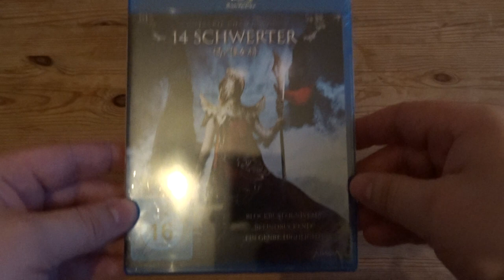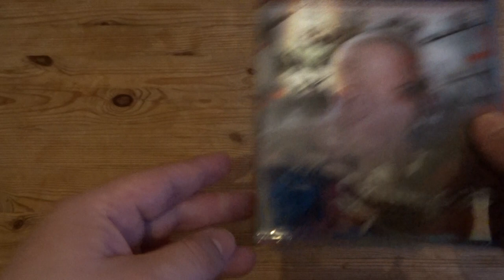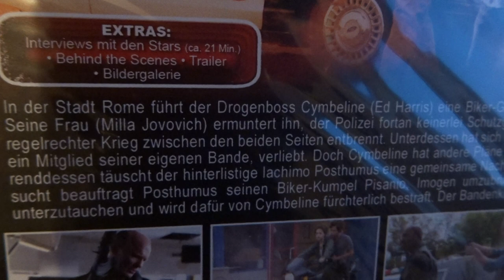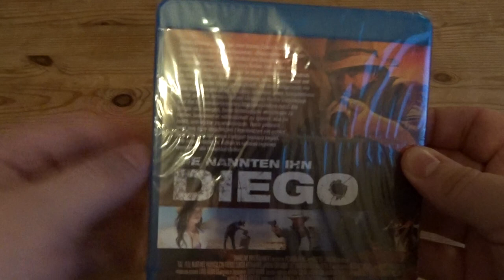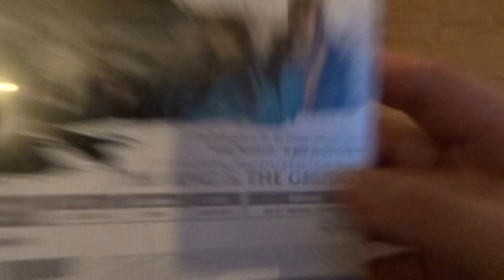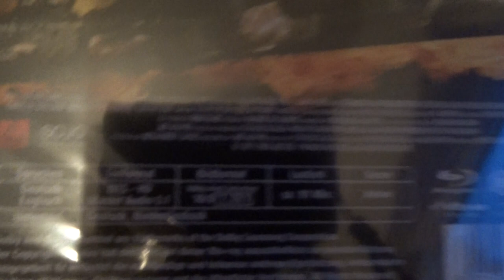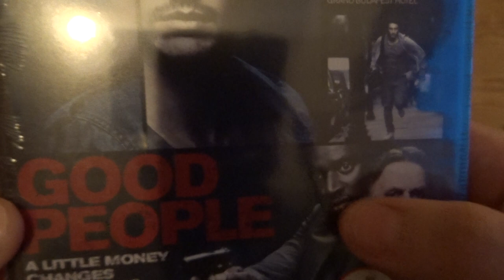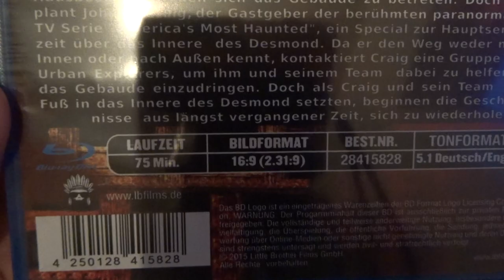#32 Blu-Ray Film Update 1€ Shop 2019 [Deutsch]